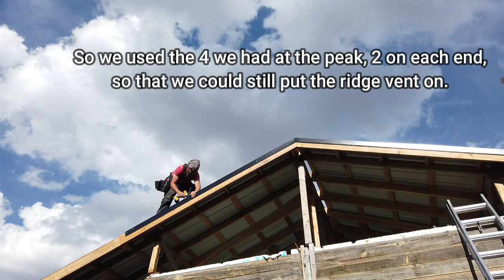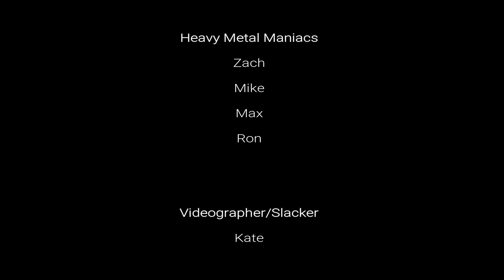Container Cabin Part 6 Heavy Metal Time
Best. Day. EVER!! The roof is on! This was definitely the most exciting day so far, for these shipping containers. Now that they are mostly protected (minus a few broken windows and doors) we can give theses puppies the facelift they deserve!!! It's awesome to see our vision of this cabin come to life!